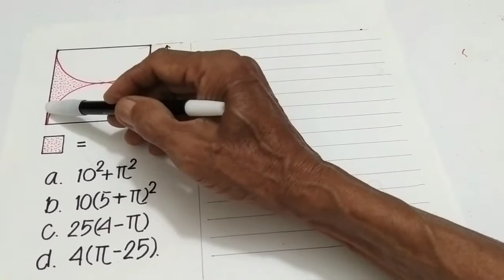HITUNG LUAS DAERAH || calculate the area jika diberikan gambar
HITUNG LUAS DAERAH, dalam video HITUNG LUAS DAERAH ini, diminta menghitung luas suatu daerah yang diminta, untuk HITUNG LUAS DAERAH dalam geometri perlu kejelian agar bisa melangkah dengan tahapan yang tepat, karena dalam HITUNG LUAS DAERAH bisa dihadapkan kepada bentuk bentuk geometri yang berbeda, teliti dan mudah.

Terima kasih sudah menonton video HITUNG LUAS DAERAH ini, bagi anda yang baru bergabung dengan channel ini dan anda suka silakan subscribe like comment serta tekan tombol lonceng agar tidak ketinggalan video sahirvlogclp yang baru, untuk dukungannya saya ucapkan terima kasih semoga anda diberikan rezeki yang limpah dari Allah SWT diberikan kesehatan yang sempurna dimudahkan semua urusannya, tonton video HITUNG LUAS DAERAH ini sampai tuntas semoga bermanfaat untuk kita semua.

Pa yud di sahirvlogclp merasa bangga dapat membagikan sedikit ilmu ini kepada anda semua, bukan bermaksud untuk menyombongkan diri tetapi tergerak untuk berbagi ilmu saja semoga anak-anak kita menjadi anak-anak yang cerdas dan bagi kita orang tua dapat membimbing putra-putri kita untuk belajar matematika lebih baik lagi terima kasih atas dukungannya. 🙏

viralMath,